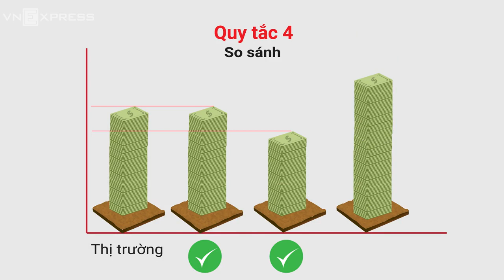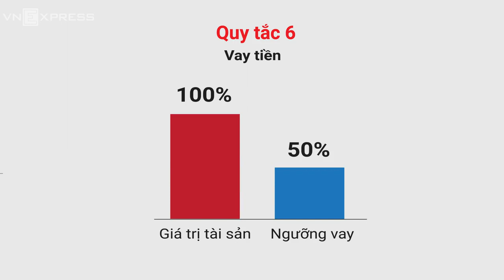7 quy tắc 'vàng' đầu tư đất nền an toàn